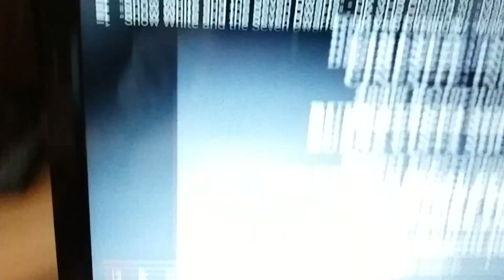Happy Ending and End credits Bambi italian